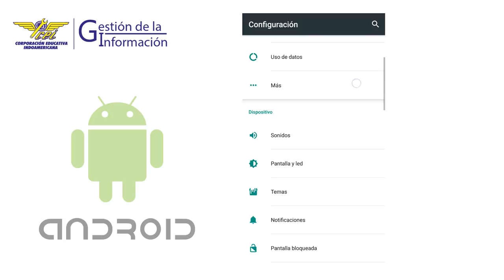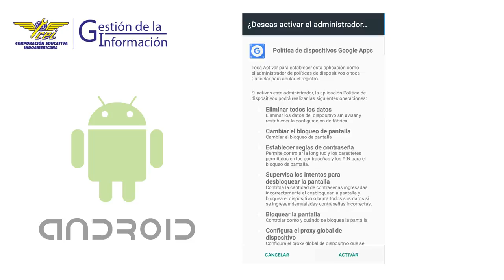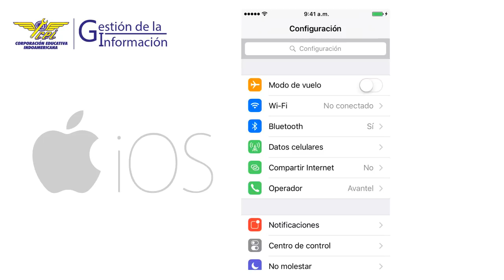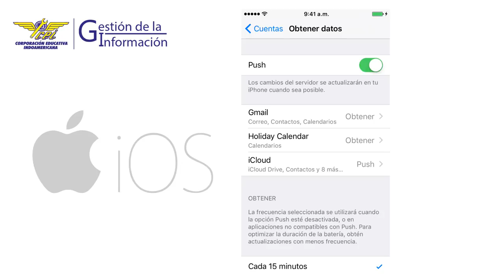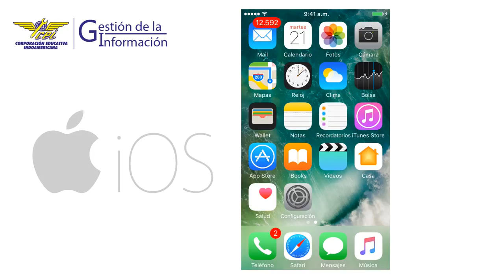CONFIGURAR CORREO INSTITUCIONAL EN EL CELULAR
Configuración de correo electrónico institucional en el celular.